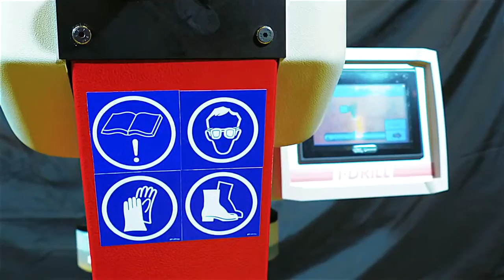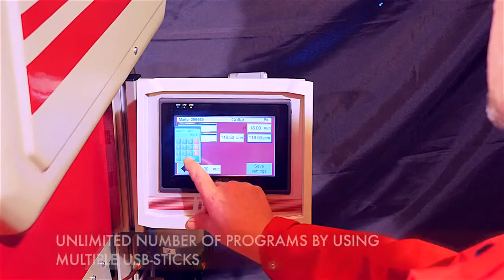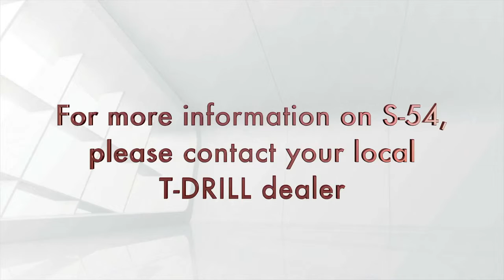MASINA DE GAURIT, MANSONAT, IMBINAT TEVI IN T "S-54 T-DRILL"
MASINA DE GAURIT, MANSONAT, IMBINAT TEVI IN T
"S-54 T-DRILL"